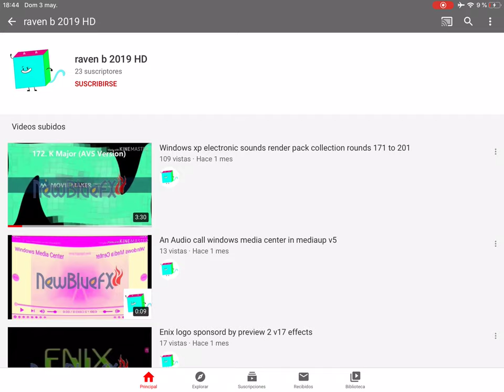I have an imposter!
name: raven b 2019 HD.
this is a channel that I didn't create.
terminate this user!